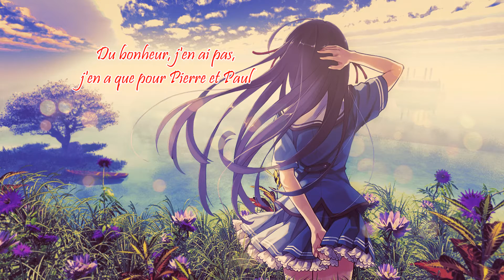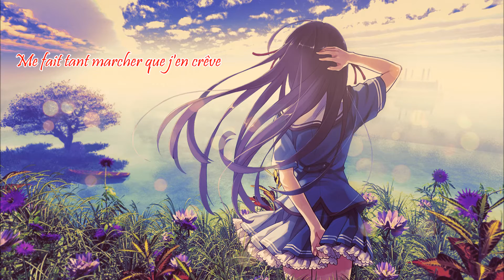French Nightcore - Jacques a dit (Chirstophe Willem)